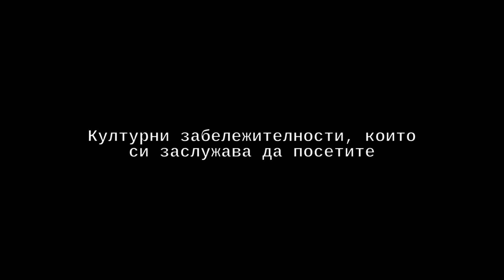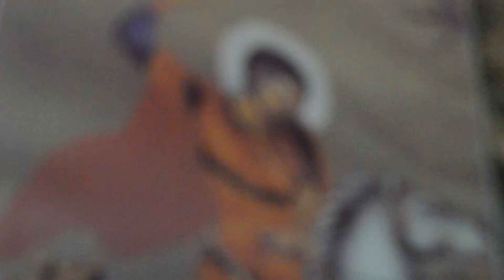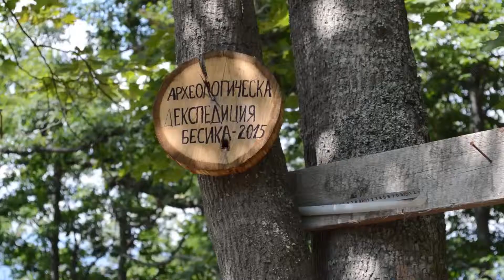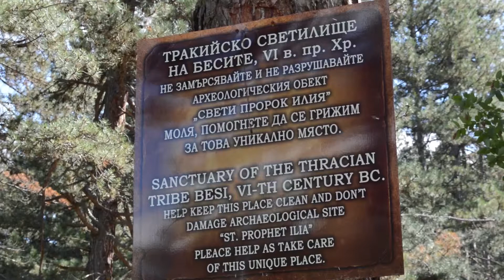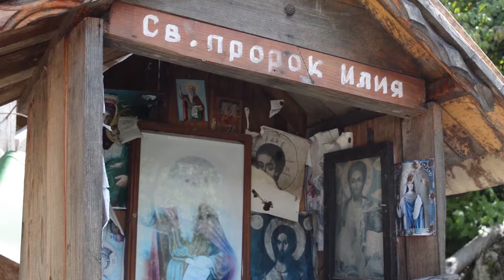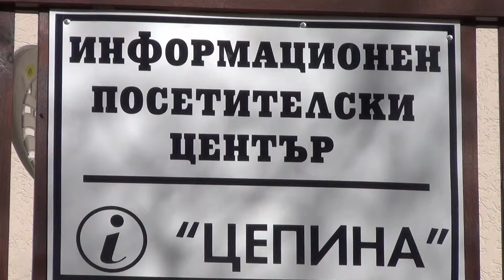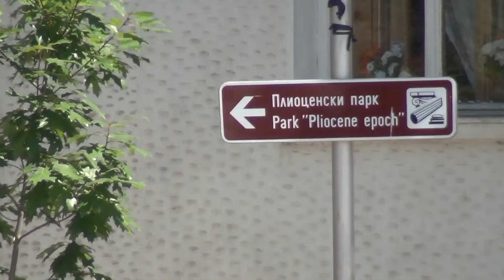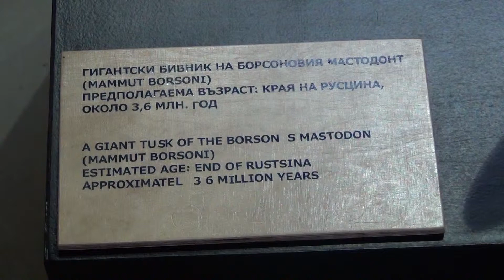Културни забележителности на Велинград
Видео материали, изработени по проект „Подобряване организационната устойчивост на НЧ “Отец Паисий – 1893” чрез внедряване на нови технологии и обучение на персонала” по Програма за подкрепа на неправителствените организации в България по ФМ на ЕИП 2009 – 2014 г.